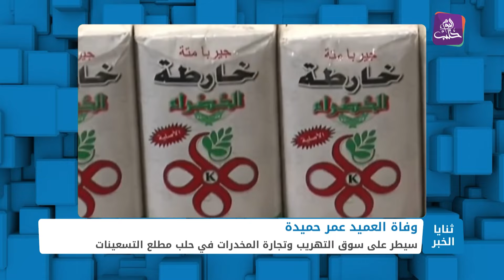ثنايا الخبر: كيف طوّع عمر حميدة مدينة حلب أيام الثمانينات؟